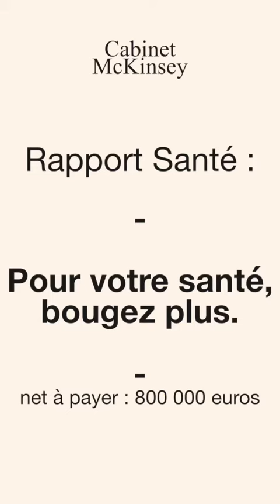McKinsey, 900 000 euros le PowerPoint